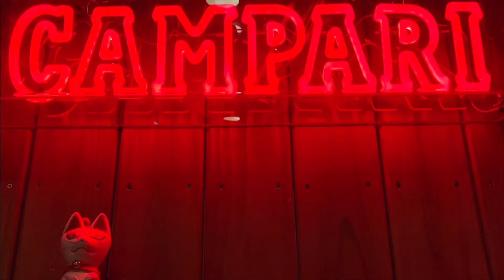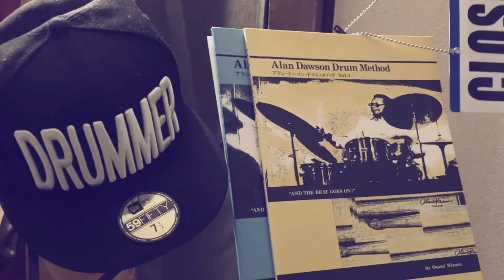～Jazz Mid-Swing～『All Of Me』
今回から、ライブ場所の写真や動画を、演奏中に紹介。

今回は、ぼくたちが月一回、第２金曜日にセッションホストをしているお店ーー
京都伏見のThe ANSONIA CAFEでの演奏とお店の様子をおとどけ。

ベースのお客様と3人でのピアノトリオです。

楽しく遊んでいますので、ぜひ楽器や歌声と（あと楽譜）をお持ちになって、
遊びに来てくださいね！

●演奏者
　pf：リスボン島先
　ba：お客様
　たいこ：三浦隆祐（みうらりゅうすけ）

●演奏について
　Date：2022/9/9
　Live Spot：The ANSONIA CAFE

ジャズライブや、ドラムテクニック、機材紹介などをしてます😊
自分が学んだことや、情報の共有ができればと思っています。

どんどん演奏技術と、動画クオリティ上げていきますので、

ドラム動画、ドラムに関することをつぶやいてます
TicToc：@ryusuke_jazz

レッスンについて

●対面でも、zoomでもレッスン可能です♪

●1回(50分)→¥3000

●初回無料ですので、まずはお気軽にご連絡ください😊

●web-siteに詳細があります：下部のリンクからご参照ください